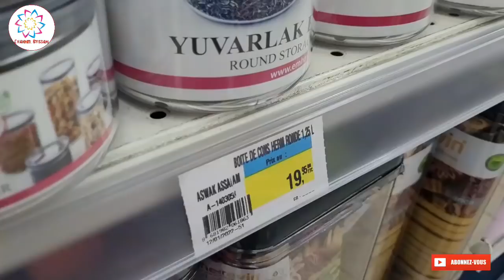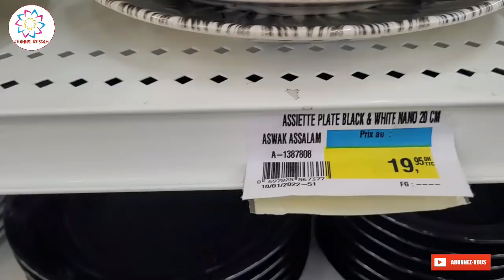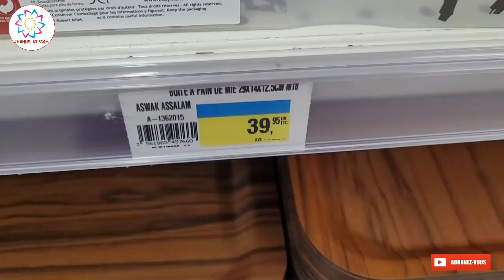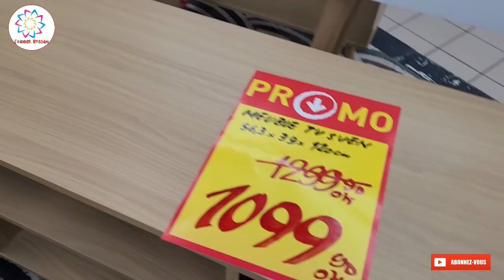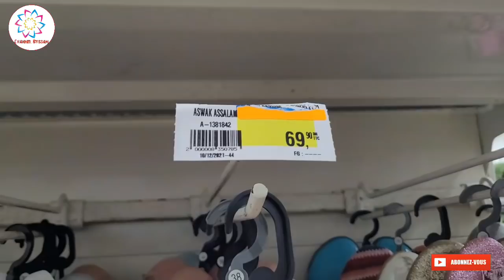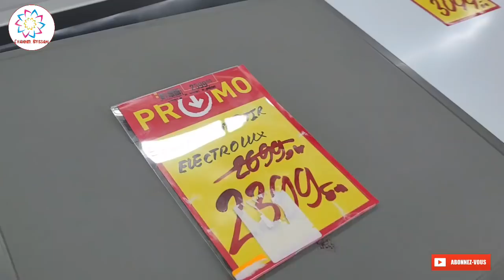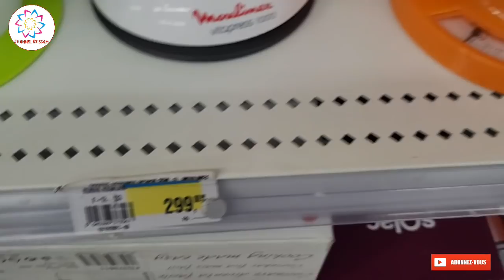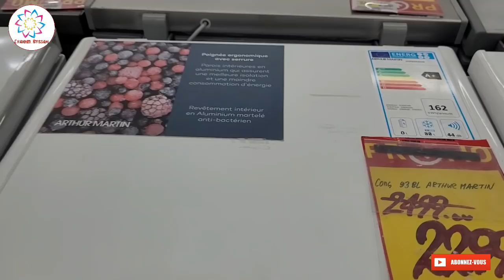ها الجديد والهميزات ديال أسواق السلام🤩جابو أواني وأغطية غزالين/أحذية وأجهزة كهربائية💥Aswak assalam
Adresse:
Aswak assalam, Mohammedia